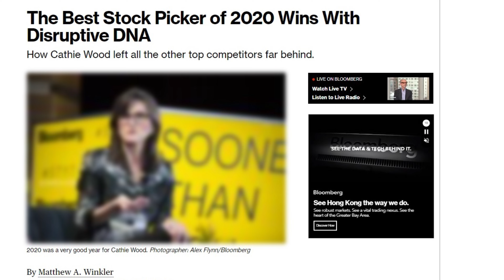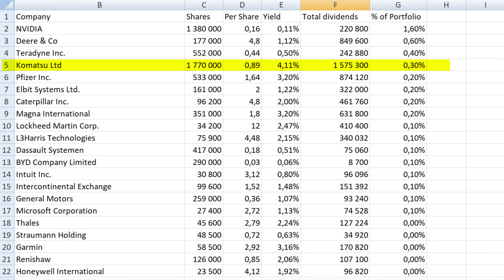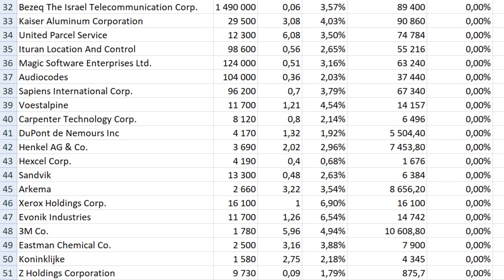Cathie Wood Dividend Income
Do you want to know how much money Ark Investment receives in yearly dividends?
If the answer is yes, this video is made for you.